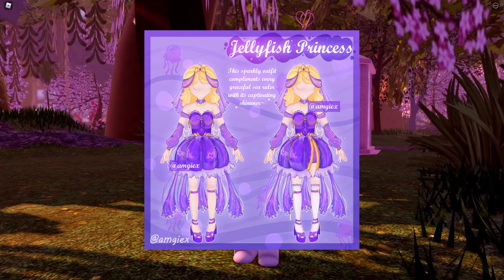🧜‍♀️ CONCEPTOS DE NUEVOS SETS Y HALOS DE VERANO EN ROYALE HIGH 🌴✨ | Roblox en Español - SrWitherHD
~ Hola chicos y chicas, el día de hoy les traigo un nuevo vídeo de Roblox! ¡En este vídeo les traigo distintos conceptos de sets y halo para la actualización de verano 2021! Como siempre, estos sets no serán agregados en el juego, sino que tienen muy pocas chances de que lo sean. ✨

~ outro by: editing by matthieu